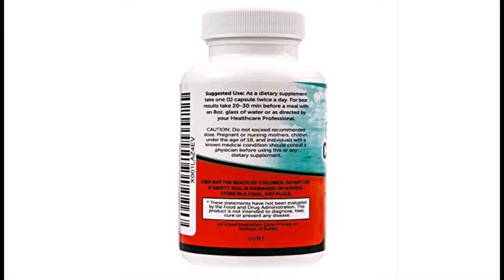arcinia Cambogia 80% HCA Pure Extract Capsules. Fast Acting Appetite Suppressant, Extreme Carb Blo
★ MAXIMUM RESULTS GUARANTEED – Lose weight with the Most Potent Garcinia Cambogia Extract for weight loss or your money back!
★ EXTREME APPETITE SUPPRESSANT, FAT BURNER & CARB BLOCKER – These 80% HCA pure garcinia cambogia weight loss pills will help you reduce hunger, decrease body fat, keep you fuller for longer and boost fat burning metabolism. Works well with caralluma fimbriata, saffron extract & apple cider vinegar.
★ IT'S A 100% SAFE SUPPLEMENT – When combined with a healthy, nutritional eating program! You'll slim down, detox your digestive system and increase your natural immunity! THIS GLUTEN FREE, VEGETARIAN, VEGAN FORMULA will effectively support men and women weight loss with HCA and potassium for rapid fat burning! Finally, enjoy permanent diet success!
★ MADE IN THE USA – 2Healthy products are crafted in the United States under FDA-regulated standards and GMP-certified manufacturing facilities for purity. Along with Ceylon Cinnamon anti-inflammation tablets, check out our wide range of premium vitamins, multivitamins, weight loss supplements and pure health supplements for healthy support for kids, adults, men, women and vegans. Garcinia Cambogia weight loss pills
★ 100%, MONEY BACK GUARANTEE – Our Garcinia is of the best Garcinia Cambogia products on the market.
 EXTREME APPETITE SUPPRESSANT, FAT BURNER & CARB BLOCKER -- All these 80% HCA pure garcinia cambogia weight loss pills can help you reduce hunger, decrease body fat, keep you fuller for longer and boost fat burning metabolism.  Works well with caralluma fimbriata, saffron infusion & apple cider vinegar.
 IT'S A 100% SAFE SUPPLEMENT -- When combined with a healthy, nutritional eating plan!  You will slim down, detox your digestive tract and boost your natural immunity!  THIS GLUTEN FREE, VEGETARIAN, VEGAN FORMULA will efficiently support men and women weight loss with HCA and potassium for quick fat burning!  Finally, enjoy permanent diet success!
 MADE IN THE USA -- 2Healthy products are crafted in the United States under FDA-regulated criteria and GMP-certified manufacturing centers for purity.  Along with Ceylon Cinnamon anti-inflammation pills, have a look at our wide array of premium vitamins, multivitamins, weight loss supplements and pure health supplements for healthy support for children, adults, men, girls and vegans.  Garcinia Cambogia weight loss pills
100%, MONEY BACK GUARANTEE -- Our Garcinia is of the top Garcinia Cambogia products in the marketplace.
Garcinia cambogia is a small, pumpkin-shaped fruit native to Indonesia, and commonly harvested in India, Southeast Asia, and West and Central Africa. Garcinia cambogia crops can vary significantly due to location, soil, and care. Our Garcinia cambogia is harvested exclusively from regions chosen for the superior condition and potency of their raw ingredients.
Garcinia cambogia is a little, pumpkin-shaped fruit native to Indonesia, and commonly harvested in India, Southeast Asia, and West and Central Africa.  Garcinia cambogia crops can fluctuate significantly because of location, soil, and care.  Our Garcinia cambogia is harvested exclusively from regions chosen for the condition and potency of their ingredients.